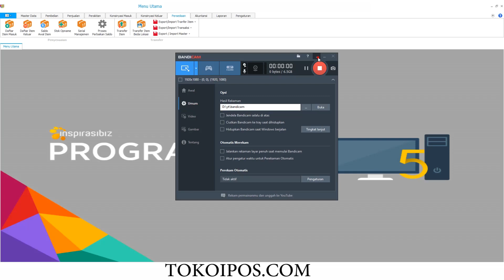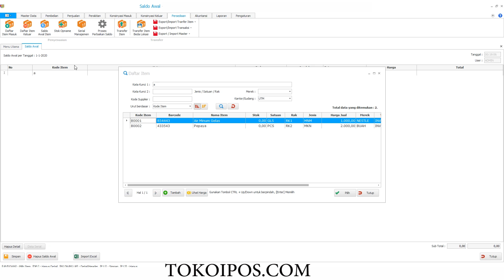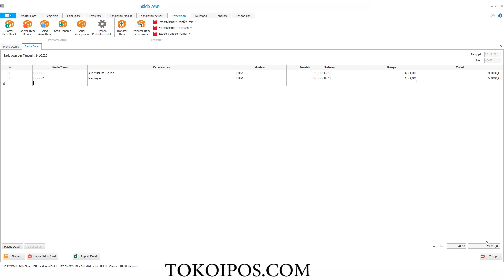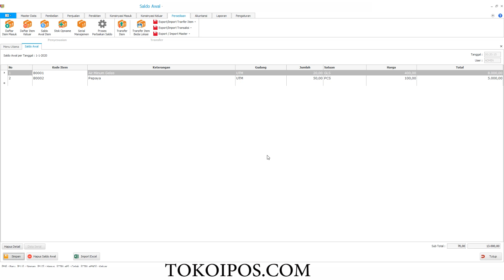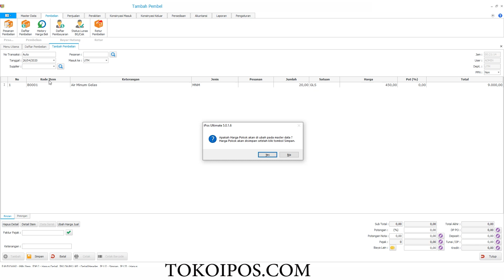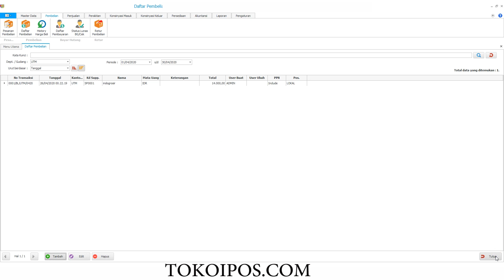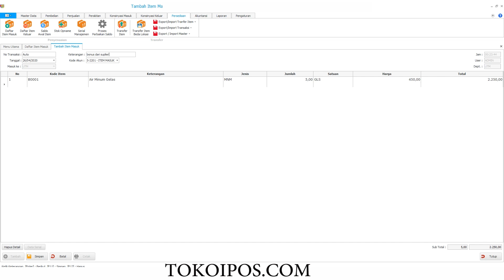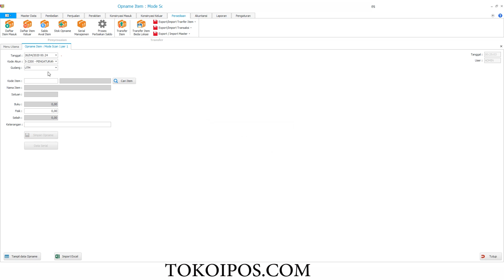Cara Input Stok Di ipos 5 Standart /Profesional / Ultimate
Kami Juga menyediakan jasa training penggunaan program.
via internet/mendatangakan trainer kelokasi anda.
Kami Juga menyediakan Sewa VPS / VPN / IPPUBLIC .
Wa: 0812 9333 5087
Bukalapak/agung_restu
tokopedia/restukomputer